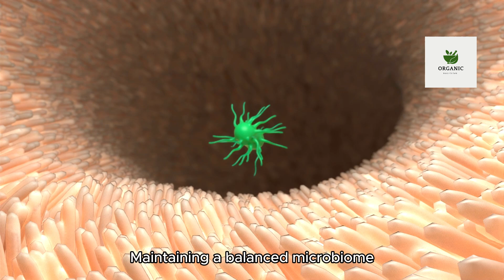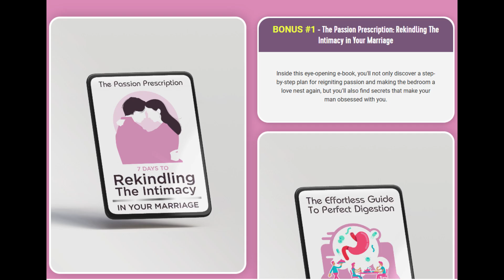FemiPro urinary health supplement | Natural urinary health solutions | FemiPro for bladder control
In This Video: FemiPro urinary health supplement | Natural urinary health solutions | FemiPro for bladder control

Short Description

In a world where wellness is paramount, maintaining urinary health is crucial, especially for women. Discover FemiPro, a unique dietary supplement designed to support a balanced urinary microbiome, targeting vital areas such as the vagina, urinary tract, and bladder. This comprehensive review explores FemiPro's ingredients, benefits, and effectiveness in addressing common issues like sudden urinary leaks, empowering you to take control of your health.

Learn how FemiPro’s natural ingredients—Mimosa Pudica, Bearberry, Cranberry Extract, and a specialized Probiotic Blend—work synergistically to promote optimal urinary function. With FemiPro, women can regain confidence and tackle urinary challenges head-on.

Join us as we dive deep into the science behind FemiPro and how it can be a game-changer in your wellness journey. Plus, find out how you can try FemiPro risk-free with our exclusive money-back guarantee. Don’t miss this opportunity to enhance your urinary health!

Ignore tags,
FemiPro urinary health supplement
Natural urinary health solutions
FemiPro ingredients benefits
Women's urinary microbiome balance
 FemiPro for bladder control
Urinary health probiotics blend
Mimosa Pudica benefits for bladder
Bearberry extract urinary support
Cranberry extract UTI prevention
 Urinary tract infection prevention
Urinary leaks natural solution
 FemiPro for incontinence support
Healthy urinary system maintenance
Benefits of probiotics for urinary health
 FemiPro supplement reviews
Berberine urinary health benefits
Bladder health support supplement
Natural supplements for urinary tract
How FemiPro works
FemiPro vs other urinary supplements
Maintaining urinary microbiome
 FemiPro for balanced urinary flora
Holistic urinary health supplements
Women's bladder health supplements
FemiPro for bacterial imbalance
FemiPro urinary health FAQs
 Natural remedy for bladder issues
Urinary system health supplement
 Preventing urinary discomfort naturally
 Urinary wellness with FemiPro